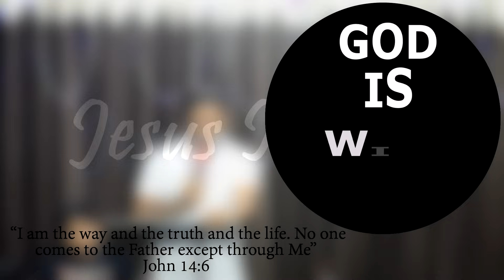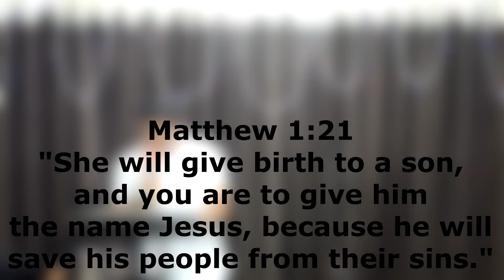GOD IS WITH US By Br Suraj Premani (परमेश्वर हमारे साथ है) Matthew 1:21-23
Matthew 1:21
"She will give birth to a son, and you are to give him the name Jesus,[a] because he will save his people from their sins."
Matthew 1:22
All this took place to fulfill what the Lord had said through the prophet:
Matthew 1:23
“The virgin will conceive and give birth to a son, and they will call him Emmanuel” (which means “God with us”)

Church Add:- Near R.K.T. College, Shivaji Chowk, Ulhasnagar-3.